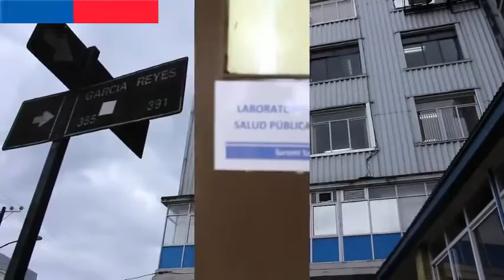Laboratorio de Salud Pública de la Seremi de Salud Los Ríos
Nuestro laboratorio de Salud Pública de la Seremi de Salud Los Ríos, tiene la función de velar por el consumo de alimentos y aguas libres de contaminación.